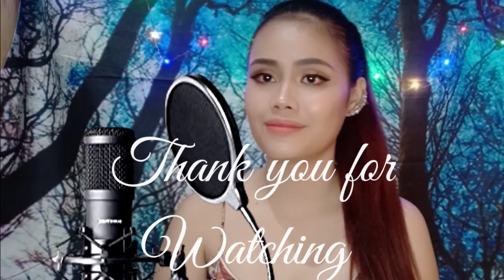HEALING - Deniece Williams | Cover by Kimberly Joy and Junrey Escobilla